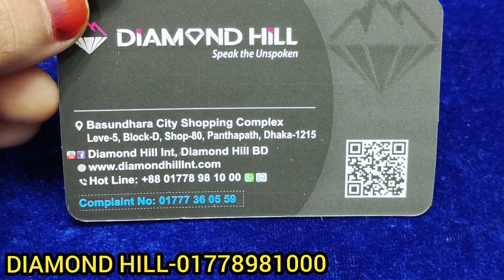ডায়মন্ডের নাকফুল কালেকশন/Diamond nose pin price in BD